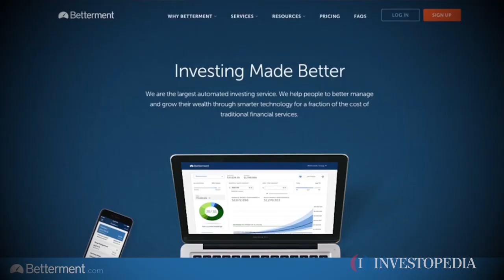Jon Stein on Building Betterment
As the CEO and founder of Betterment, Jon Stein has a vision for the future of digital financial advice.